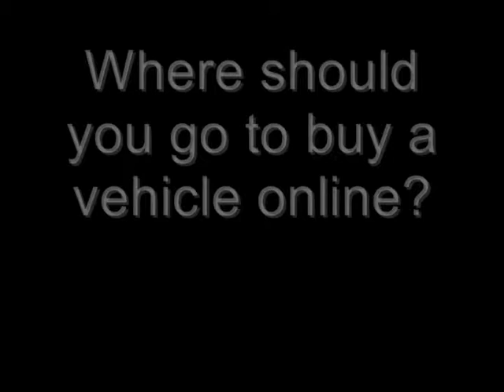Cadillac Dealers Plymouth WI, Cedarburg WI | New 2012 Cadillac Dealer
Sheboygan Cadillac Dealers. Plymouth WI, Cedarburg WI treats the needs of each individual customer with paramount concern. We know that you have high expectations, and as a Cadillac Car Dealer we enjoy the challenge of meeting and exceeding those standards each and every
time. Allow us to demonstrate our commitment to excellence!
Our experienced sales staff is eager to share its knowledge and enthusiasm with you.

At Sheboygan Cadillac Dealers  near Plymouth WI, Cedarburg WI you'll find a wide assortment of automotive services and products including the all New 2012 & Used Cadillac SUV's in our huge inventory, a professional service department, financial assistance and more. Come out today at Sheboygan Cadillac to see our All New 2012 Cadillac in both the new and pre-owned inventories at our Sheboygan Cadillac, WI dealership. Our friendly and highly knowledgeable staff is dedicated to your satisfaction; visit us today at 2701 Washington Ave and see for yourself!